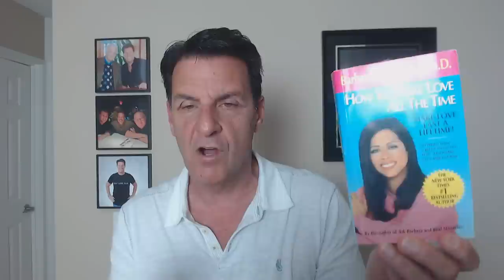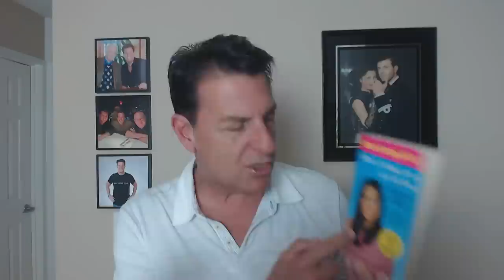Make A Man SEE YOU As His #1 Priority ~ DO THIS!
An often expressed complaint by women in a romantic relationship is the feeling of being a crumb in the relationship, a feeling of not seeming like a priority by a man.

This feeling can leave a person unfilled or unsatisfied in the relationship and I want to address this to help you become a priority to a man.

In today's video, we are going to explore the DEEPER conversation of what it takes to become a priority and how to go about it.

Let's talk about... Make A Man SEE YOU As His #1 Priority ~ DO THIS!